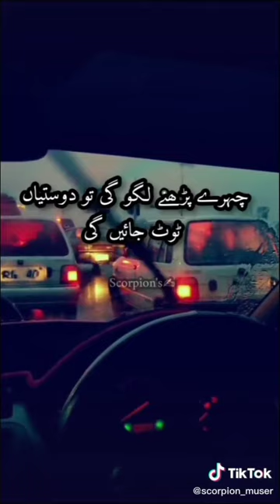USMAN ASIM|TIKTOK USMAN ASIM FUNNY MOLVI|USMAN ASIM TIKTOK STAR|USMAN ASIM EARNINGS TIKTOK|BIOGRAPHY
A TIKTOK STAR USMAN ASIM FUNNY MOLVI STYLES...
A LIFE HE CHOOSE.. TO CHANGE THE CONCEPTS OF MULANA OR MOLVIS IDEOLOGY WITH HIS AWESOME STYLES... A SHINING TIKTOK STAR.